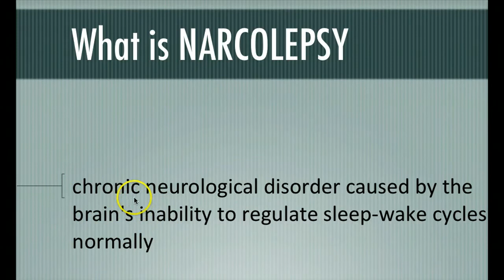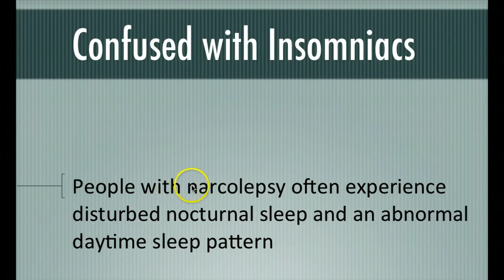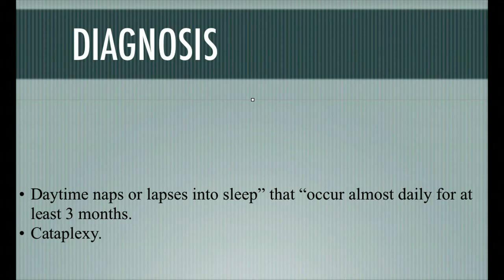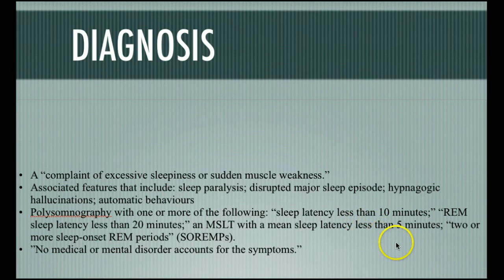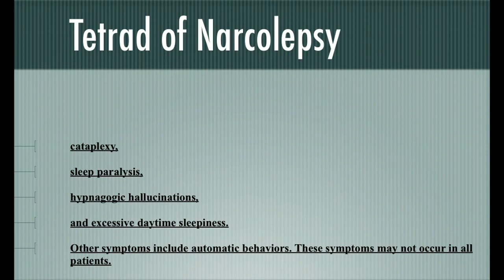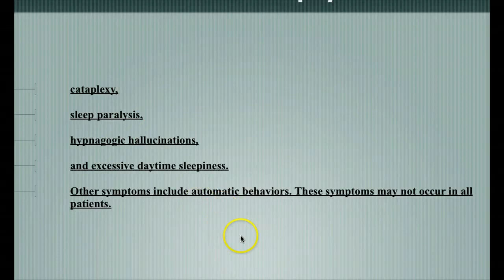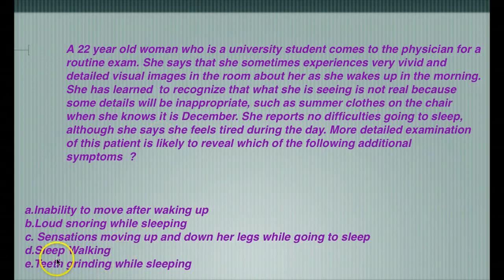NARCOLEPSY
These videos are designed for medical students studying for the USMLE step 1.